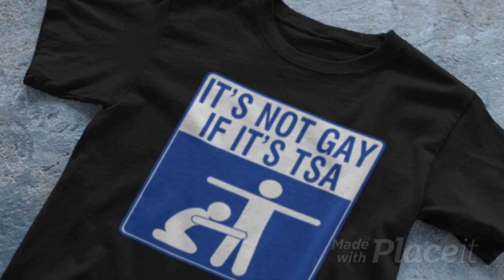It's Not Gay If Its TSA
It's Not Gay If Its TSA T-Shirt

It Is Not Gay If It Is TSA Security Apparel T-Shirt